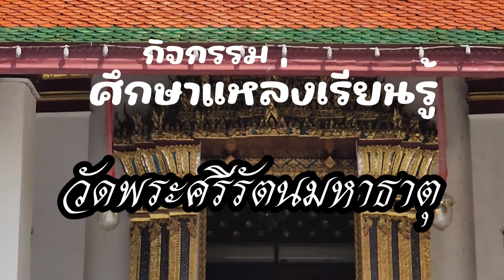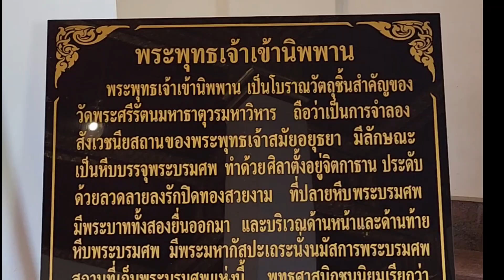กิจกรรมศึกษาแหล่งเรียนรู้ : วัดพระศรีรัตนมหาธาตุวรมหาวิหาร (วัดใหญ่/พระพุทธชินราช) จังหวัดพิษณุโลก